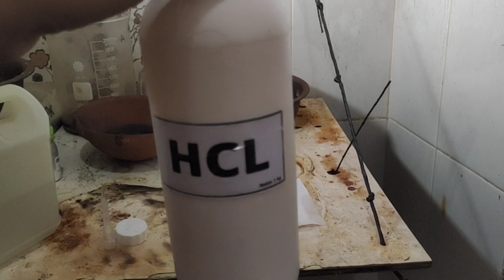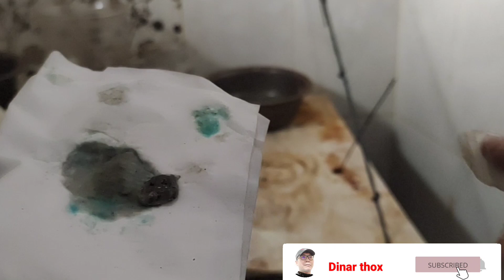Memeriksa logam dari batuan apakah mengadung emas perak palladium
bahan2nya pipet, asam nitrat/nitrit acid, asam chlorida, tissue, bullion

link video
1. cara membuat garam sendawa secara DIY
2. cara membuat aqua regia/ air raja
3. cara menghitung kadar dan prosentase timbang air
4. test batuan dengan pelarut aqua regia menghasilkan bullion